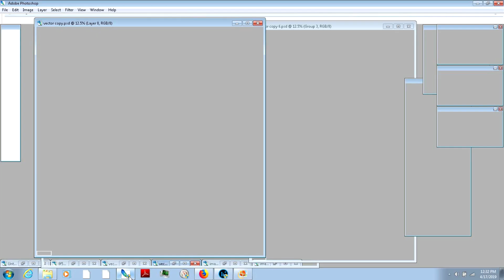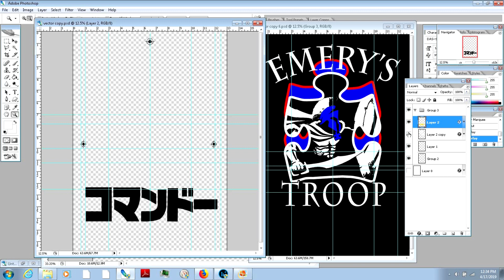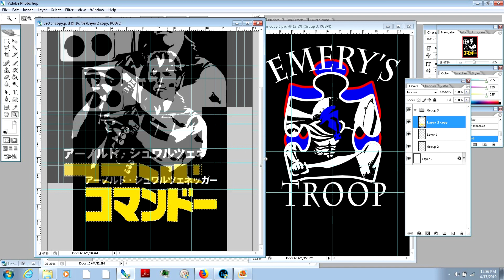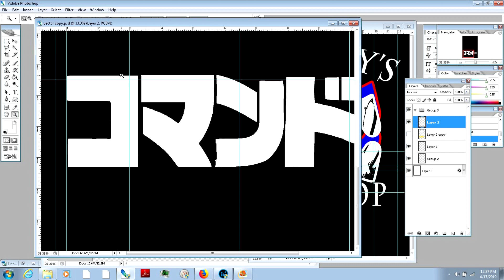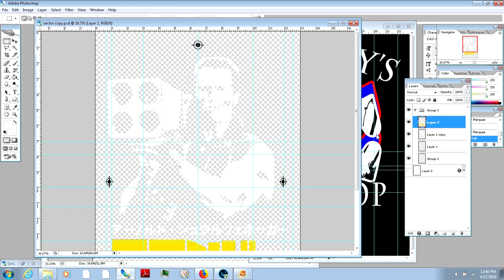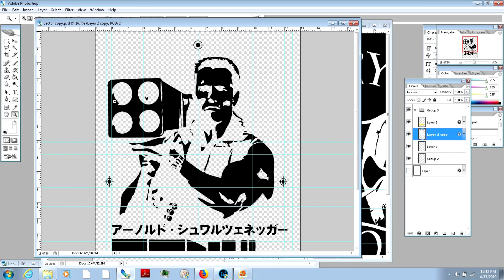Color Seperate the right way Screen Printing Artwork Prep How to Series Vol.3 KING PRINT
check out these links to get the best prices on screen print supplies from Amazon

get a 4 color screen press on sale on amazon for $149. click the link to check it out

 Epson Stylus Photo 1400 Wide-Format Color Inkjet Printer

Empty Ciss for Epson 1400

Waterproof Inkjet Transparency Film for Silk Screen 13'' x 100' - 1 Roll

click the link to check out the plotter on sale from amazon

Jet Opaque II Heat Transfer Paper Inkjet for Dark 11" x 17" -10 Sheets-

I use , tubebuddy is free browser extension that integrates directly into youtube to help you run your channel with ease, helps with tag suggestions, video seo , promotion, channel health and more click the link to check it out